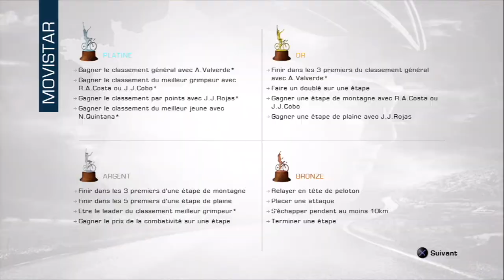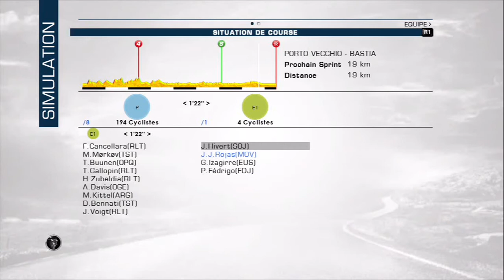tour de france 2013 (100 ième édition ) (étape 1 porto Vecchio bastia)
Salut a touce bienvenue pour cette video je vous présente le tour de france 100è édition sur ps3 j'ai décider de faire se tour de france avec l'équipe movistar et j'avais 3 objectif personnelle   le première était de gagner une course en montagne avec R.A.costa le second c'était de gagner le maillot vert avec rojas et le 3ième et dernier défi était de gagner le mallot jaune avec valverde voila je vous laisse a mon tour de france bonne video a touce et bon tour de france je l'espère   commenson part la première étape 1  (porto Vecchio bastia)